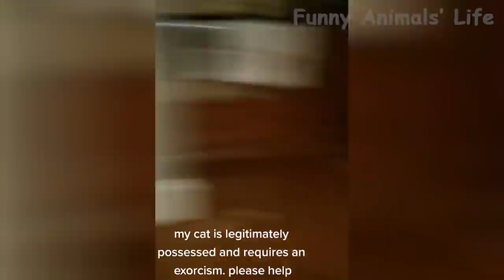03 Best Funny Animal Videos 2022 😺 Funniest Cats And Dogs Videos 😍😇